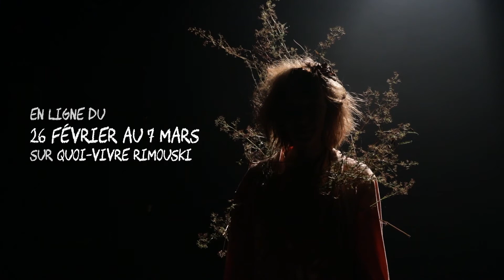Bande annonce - Peau d'vache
Un matin, alors qu’elle regarde les marguerites dans le champ, Julie décide que c’est assez. Elle va s’échapper, s’en aller, ne jamais revenir. Mais comment fuir un conjoint violent quand on vit à Padoue? Chaque fois que Julie tente de s’évader, le bon Saint-Antoine, Patron des objets perdus, la ramène chez elle, pensant bien faire.

Plongez dans l’univers de Stéphanie et ses personnages grâce à des images vidéo tournées à Padoue, au Bic et sur la scène du Théâtre.

Avec la poésie, l’intelligence et les bouffées comiques qu’on lui connaît, Stéphanie Pelletier livre une histoire touchante et belle sur le cycle de la violence. Magnifié par les vidéos, le conte prend ici une toute nouvelle dimension.